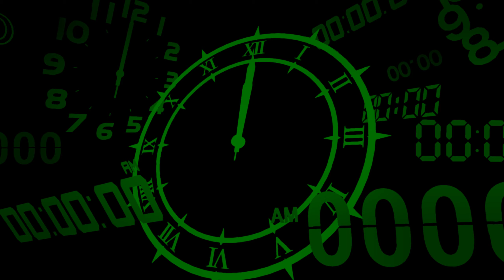Let's Play Persona 3 Reload EP19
My Persona 3 Reload Gameplay.

In this gameplay:

Cleared until floor 60 of Tartarus.

Reached level 28.